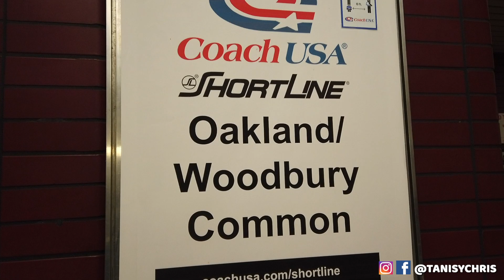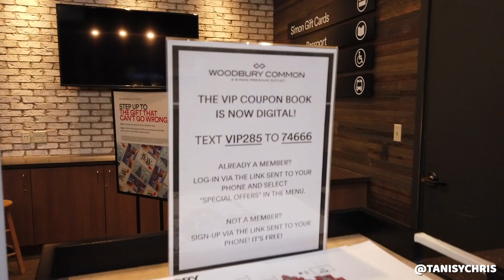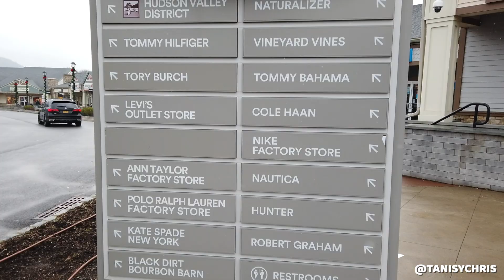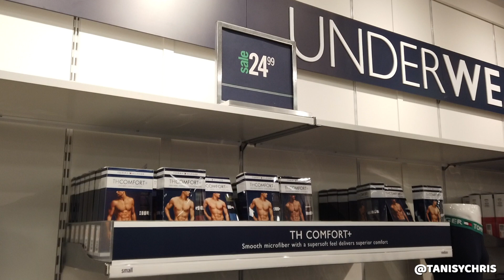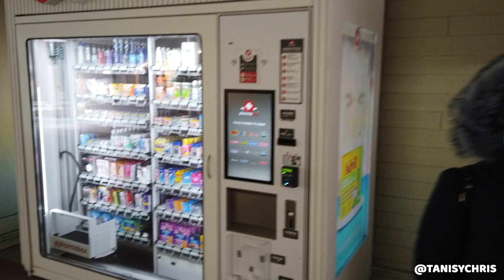WOODBURY COMMON PREMIUM OUTLETS - EL MEJOR OUTLET DE NY!!!!!!!!!!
Amigos, hicimos este video para todos aquellos amantes del deporte del ¡¡¡SHOPPING! (y para los que no también, todos conocemos a alguien que ama ir de compras) sin duda alguna, siempre pensamos que comprar ropa, zapatos, accesorios, es lo más caro del mundo... PERO aquí les traemos esta increíble opción en nada más y nada menos que Nueva York que te va a ayudar a estar al último grito de la moda sin tener que gastar LOS MILLONES jajaja.

Acompáñanos :)

Les mandamos un FUERTE ABRAZO y mucha LUZ en estas FESTIVIDADES DECEMBRINAS.

BYEEEEE :D